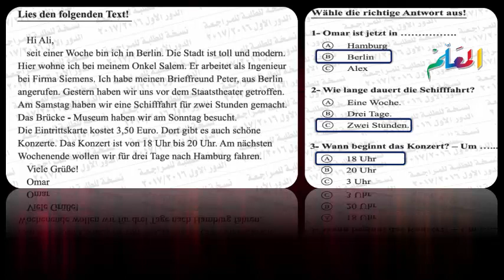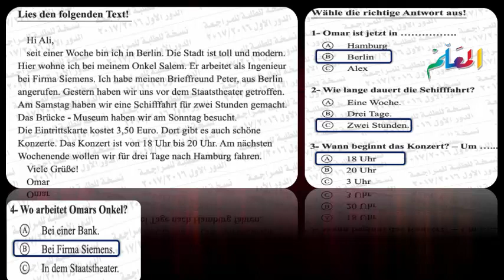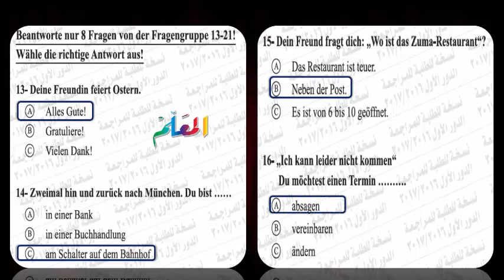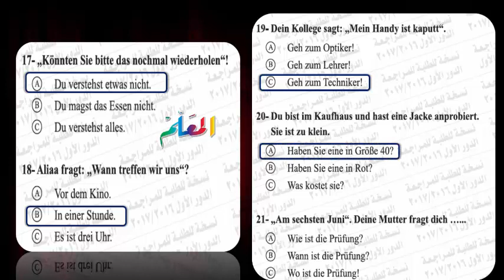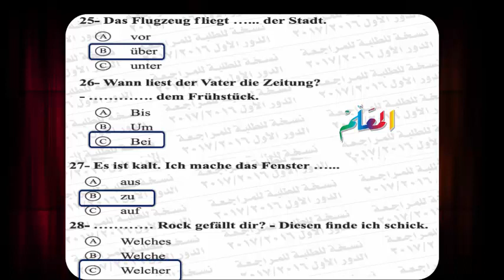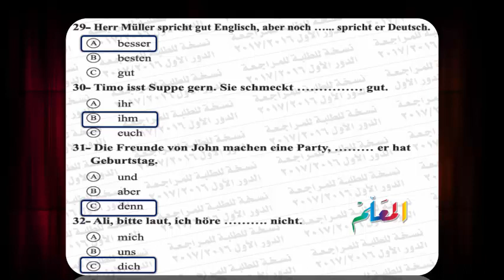اجابة امتحان مادة اللغة الالمانية – لغة ثانية – للثانوية العامة للعام 2017 دور اول نموذج (ا)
مكتبة اللغة الالمانية 3ث
النموذج الاول والثانى الاسترشادى لغة المانية 2018
اجابة امتحان مادة اللغة الالمانية – لغة ثانية – للثانوية العامة للعام 2017 دور اول نموذج(1)
اجابة امتحان مادة اللغة الالمانية – لغة اولى – للثانوية العامة للعام 2017 دور اول نموذج(1)
مكتبة اللغة الانجليزية 3ث
اجابة اسئلة دليل التقويم انجليزى 1-2–3 Units
مراجعة  الوزارة النهائية لغة انجليزية للصف الاول الثانوي  ترم ثاني واجاباتها
اجابة دليل التقويم القصة انجليزى سؤال The Novel الجزء الثانى
اجابة دليل التقويم القصة انجليزى سؤال The Novel الجزء الاول
اجابات نموذج بوكليت اللغة الانجليزية ( لغة اولى) الثانوية العامة 2018
اجابة البوكليت الثالث فى اللغة الانجليزية للثانوية العامة 2018م
اجابة البوكليت الثانى فى اللغة الانجليزية للثانوية العامة 2018م
اجابة بوكليت الانجليزي الثانى( لغة اولي) الثانوية2019 وتوزيع الدرجات
اجابات بوكليت الانجليزي الاول( لغة اولى) الثانوية العامة 2019 وتوزيع الدرجات
نموذج اجابة الانجليزى لغة اولى 2018 وتوزيع درجات ثانوية العامة
اجابة بوكليت لغة انجليزية لغة ثانية امتحانات سابقة 2017 دور اول نموذج (ا)
اجابة بوكليت لغة انجليزية اولى امتحانات سابقة 2017 دور اول نموذج (ا)